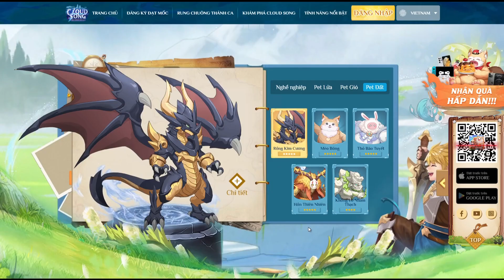[Cloud Song VNG] Trải Nghiệm Thử Siêu Phẩm Game Anime MMORPG 3D Mới // Nguyên Kỷ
Cloud Song: Vân Thành Chi Ca | Đăng ký trước nhận quà HOT
➥ Note:
If required, The video will be taken down immediately. Thank you!
●Nếu có bất cứ thắc mắc, khiếu nại nào về bản quyền hình ảnh cũng như âm nhạc có trong video. Xin cảm ơn!